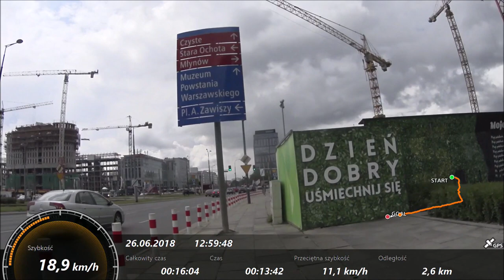Warszawa miasto które znam na rowerze w deszczu #6 - Metro Ratusz Arsenał - Metro rondo daszyńskiego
Zapraszam na kolejny odcinek na Veturilo. Tym razem będziemy jechać od rausza Warszawy w deszczu do Metra Rondo Daszyńskiego obok kawiarni...

Awizonosz